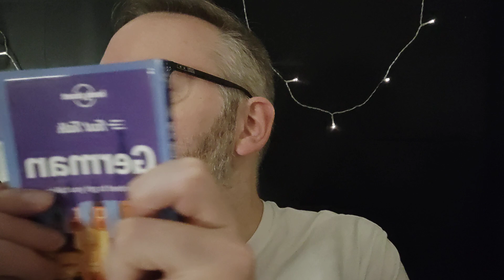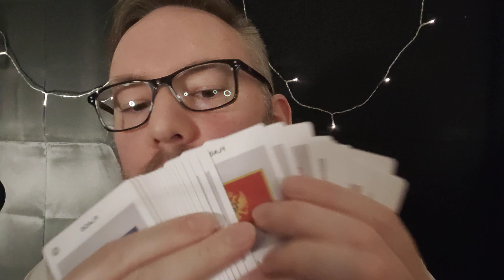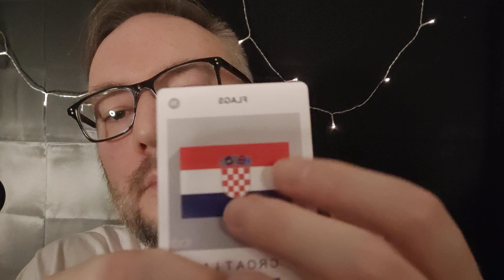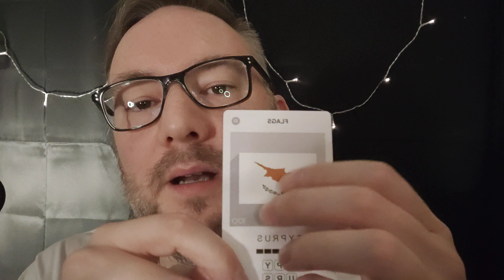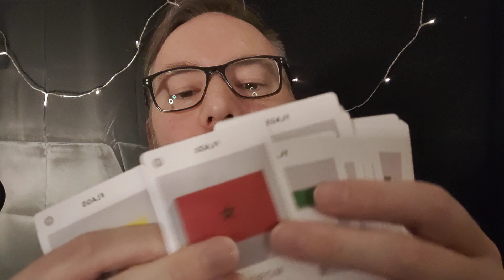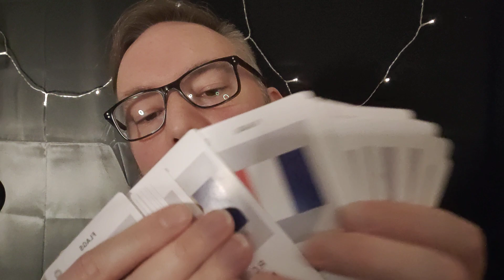ASMR Follow My Instructions... but every few minutes I change language 😜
Hi! Try listening to me doing ASMR in YOUR language!

In this ASMR language video I will be asking you lots of questions and asking you to follow my instructions... but every few minutes I change language to help you sleep.

DESCRIPTION
In this ASMR video I will be speaking in English, Welsh, and many more! Don't forget to tell me which languages you speak in the comments!

I hope you find these languages relaxing, and helpful for sleep! Is your language in this video? Drop me a suggestion for next week! I really want to do ASMR in YOUR language!

FEATURES
I am a just a little Welsh guy trying to speak as many different languages as I can. This video features whispering and some soft spoken parts to help you relax and sleep. I hope my pronunciation was ok, forgive me if not!

If you don't know what ASMR is, why not sit back, put your head phones in and listen to this video with your eyes closed? Hopefully it should help to relax you or even send you to sleep.

Diolch yn fawr/Thanks very much,
WelshASMR82